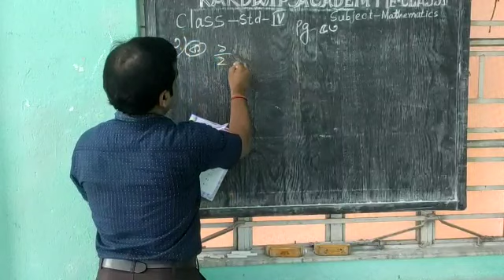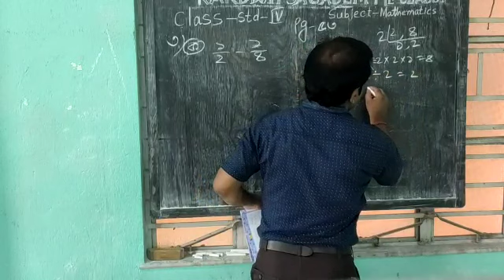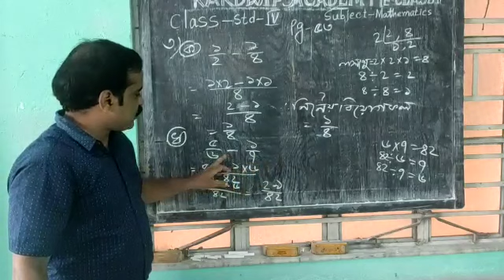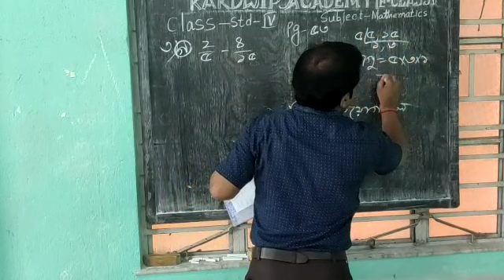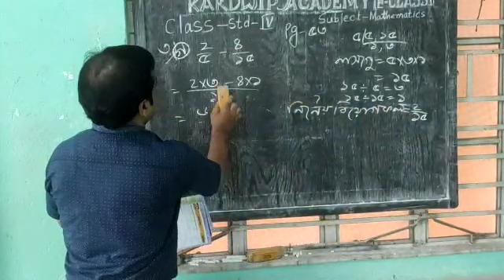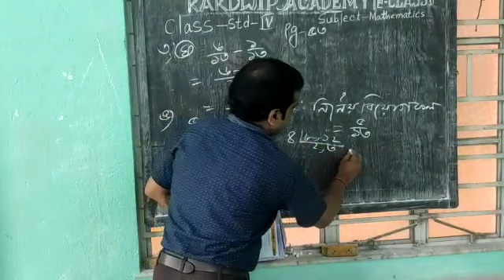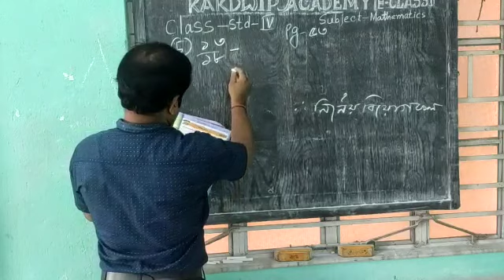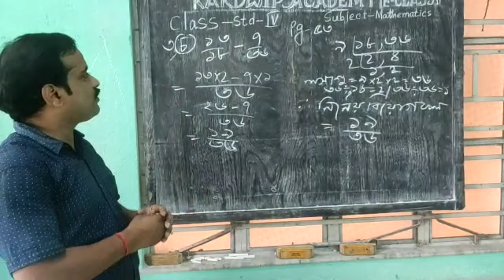E class, Mathematics, Std-lV(52),2021.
Mathematics, Std-lV(52),2021.